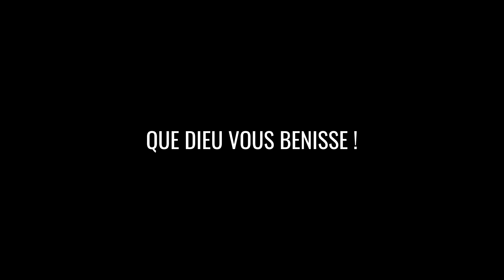Deux coeurs, deux fils | Diaconesse Marie-Lydie Hippolyte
La Cité des Vainqueurs par la Foi (Eglise CVF) est une église protestante évangélique et pentecôtiste aujourd'hui basée au 78 rue du billoir 91600 Savigny sur Orge (France).

Fondée en 2014 par le Pasteur Emmanuel Diko NGBAMA, la vision de l'Église CVF repose sur le verset 1 Jean 5:4 dans la Bible qui dit : "Car tout ce qui est né de Dieu triomphe du monde, et la victoire qui triomphe du monde, c'est notre foi".

Tout en prêchant l'Évangile dans son intégralité, le message délivré repose principalement sur des enseignements bibliques sur la foi et l’apprentissage de principes clés pour une vie chrétienne victorieuse.

Membre du Centre Évangélique et Missionnaire Ouvriers avec Dieu (C.E.M.O.D) dont le Bishop Opese est le fondateur et le président, l'Église CVF est également membre du Conseil National des Évangéliques de France (CNEF) et d’Entente et Coordination des Oeuvres Chrétiennes (ECOC).